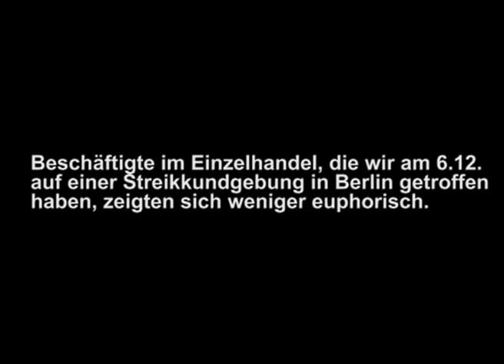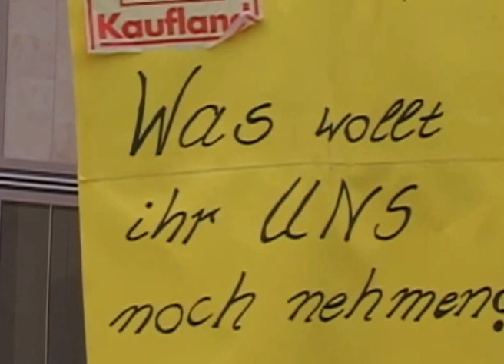Emmely findet den Abschluss nicht gut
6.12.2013, Berlin Alexanderplatz - Wenige Stunden nach dem allseits gefeierten Tarifabschluss in Baden-Württemberg gehen in Berlin die Einzelhändler_innen zusammen mit den Lehrer_innen auf die Straße. Sie kritisieren die Einführung einer Leichtlohngruppe für die Verräumer_innen.
Ein Verräumer, der bei Ikea in Spandau arbeitet, bringt die Salamitaktik der Arbeitgeber so auf den Punkt: "Ich find's gut, dass die Kassierer weiterhin gut bezahlt werden, und hoff' mal, dass da eine Lösung für die Logistiker auch noch kommt. Dass die jetzt nicht sagen, 'Ok wir unterschreiben!', und dann stehen wir in drei Jahren wieder auf der Straße, weil die Arbeitgeber fordern, dass die Kassierer weniger kriegen."

labournet.tv is a audiovisual archive of the labour movement. We make available films that take the workers' perspective, and give them a platform to speak, convey important experiences.